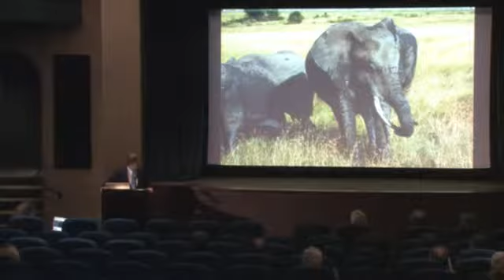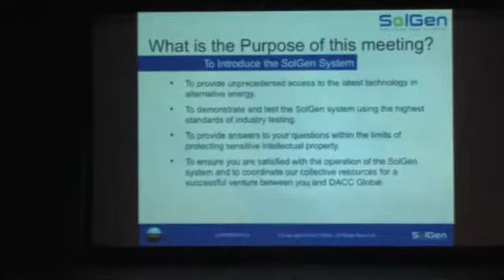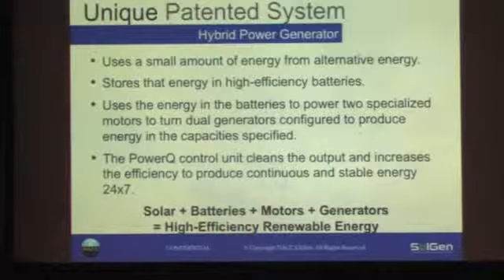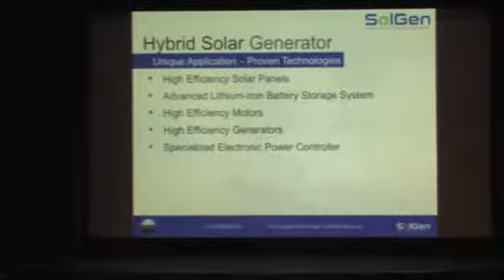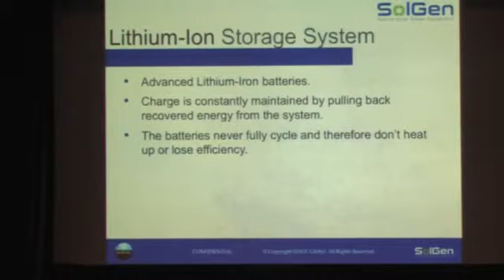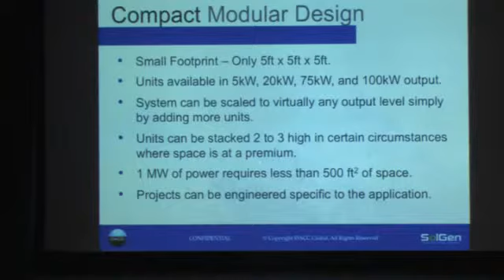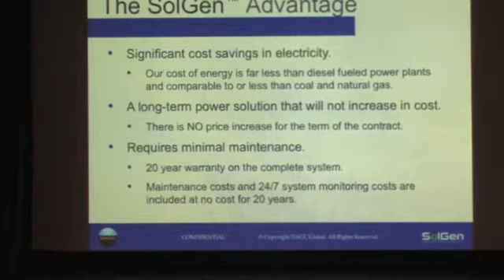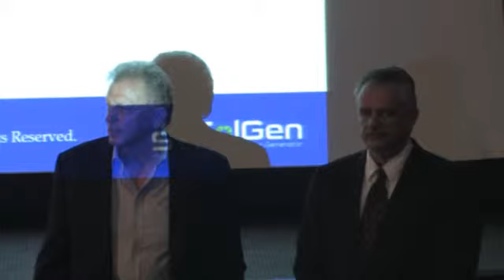Dacc Global Tuesday Question and Answer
Dacc Global Renewable Energy Question and answer time.